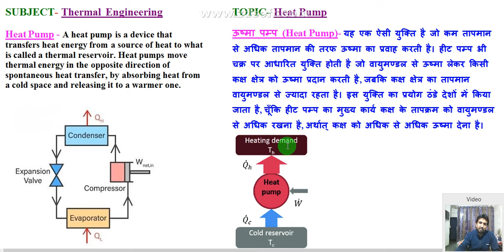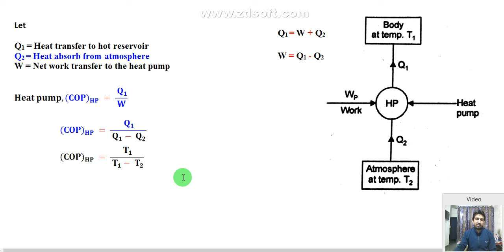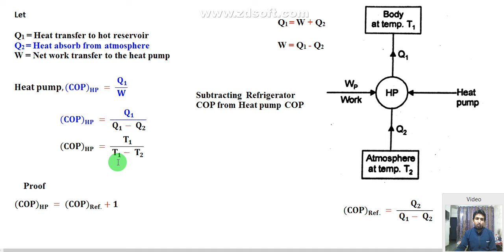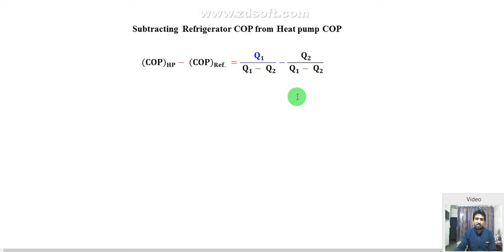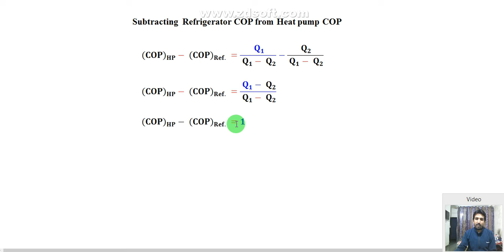heat pump || heat pump in hindi || what is heat pump